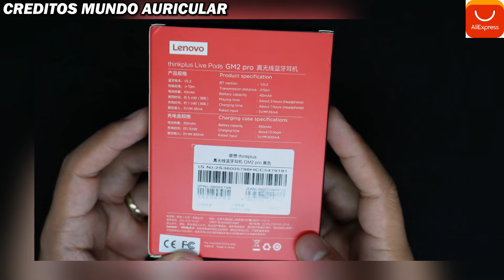✅los MEJORES AUDIFONOS BLUETOOTH BARATOS en ALIEXPRESS (2024) ¡DEMASIADO BUENOS!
🤩Hoy TE RECOMIENDO los que para mi son los MEJORES AUDIFONOS en ALIEXPRESS mas BARATOS y BUENOS para comprar en 2024 sin duda su calidad es increible.

Xiaomi P2961
Lenovo GM2 Pro
JBL Wave 200

Link para comprar mas productos
Oferta especial para nuevos compradores: AYA38170
Discover AliExpress's top sellers! 👀

$2 OFF For orders over $20 Code: 【IFPZBAY】
$5 OFF For orders over $50 Code: 【IFPPF9Y】
$25 OFF For orders over $200 Code: 【IFPLHZI】
$50 OFF For orders over $400 Code: 【IFPFG7T】

10/01/2024 00:00 PT ~ 12/31/2024 00:00 PT